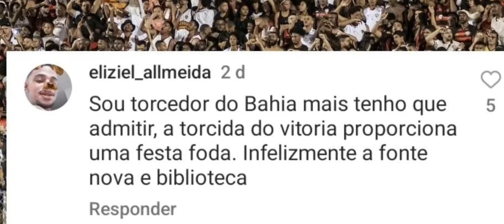OLHA O QUE ESSE TORCEDOR DO BAHIA FALOU DA TORCIDA DO VITÓRIA, VITÓRIA É O MAIOR